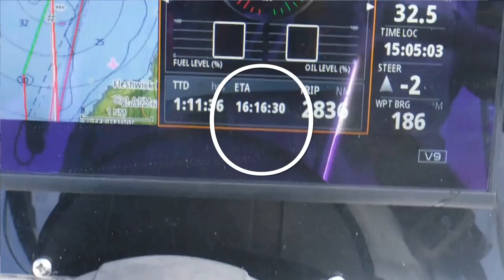Sailing Isle of Man - Calf Sound - Port St Mary - Irish Sea - Ep. 267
How often do you get woken at 2am by the sound of your boat being lifted out of the water by the solar panel arch? To be honest, just once is once too often...

About us

Follow us